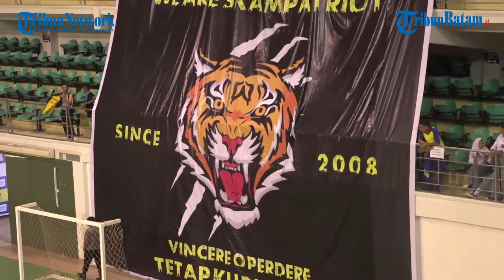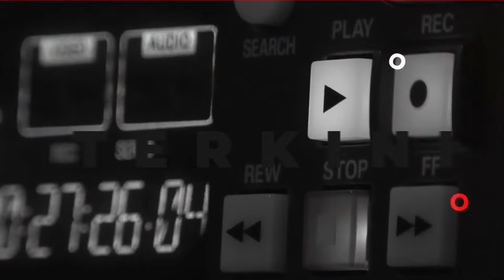UT BATAM HI-SCHOOL FUTSAL CHAMPIONSHIP 2022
Halloo... Putih Abu-abu
Hari Ini pertandingan Hari Pertama akan dimulai 🙈
Jangan lewatkan!!!
dan Dukung Tim Jagoan mu di
18-20 November 2022 di Temenggung Abdul Jamal
Persiapkan dirimu untuk jadi sang Juara⚽️⚽️
Guest Star!!